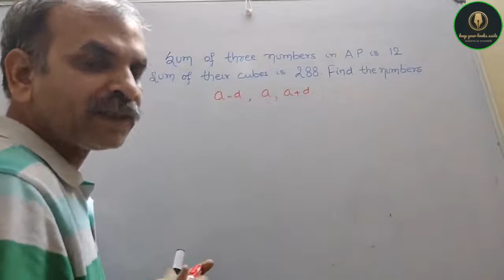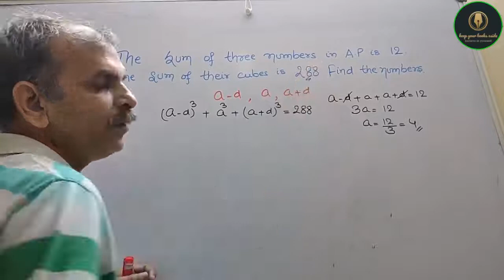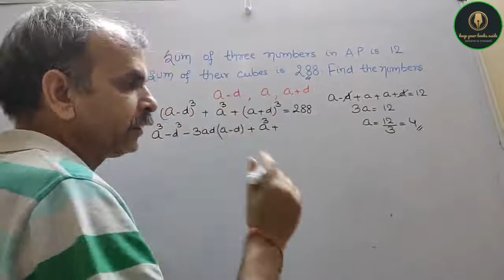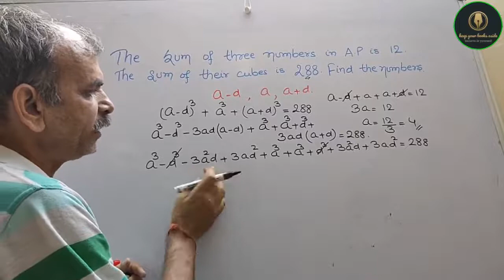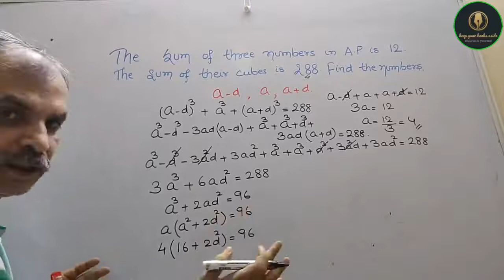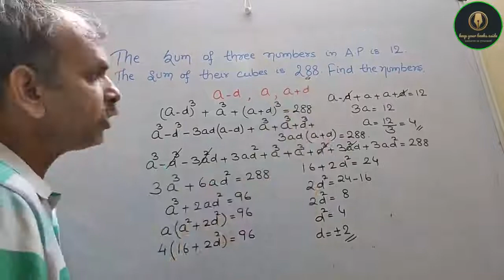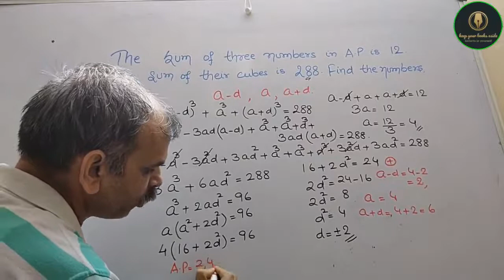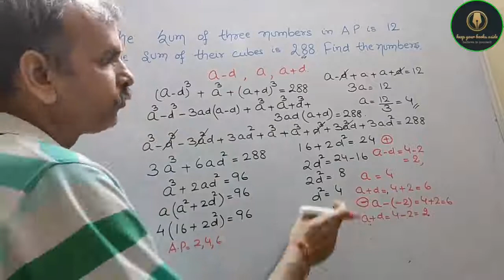RD Sharma Class 10 EX 5.5 Q 7: The sum of three numbers in AP is 12 & the sum of their cubes is 288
RD Sharma CBSE Class 10 Chapter 9 Arithmetic Progression EX 9.4 Q 5